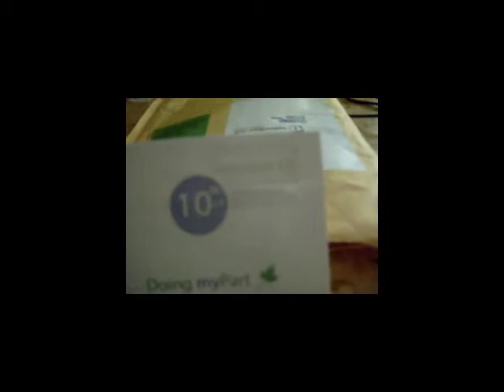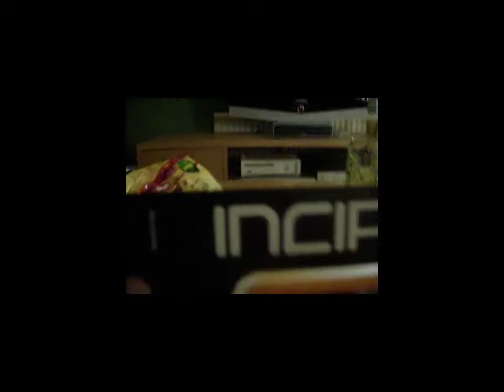Unboxing 13-06-06 INCIPIO dermaSHOT